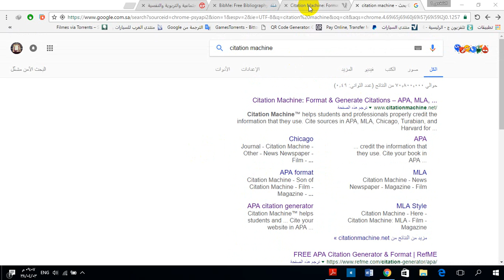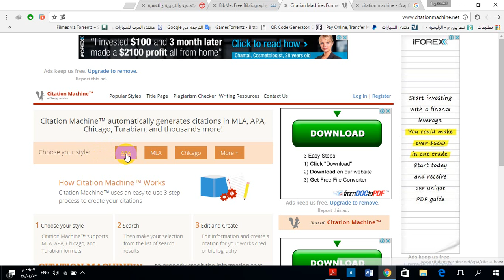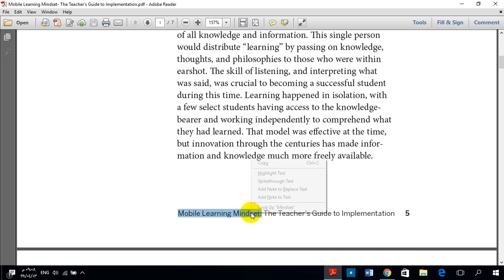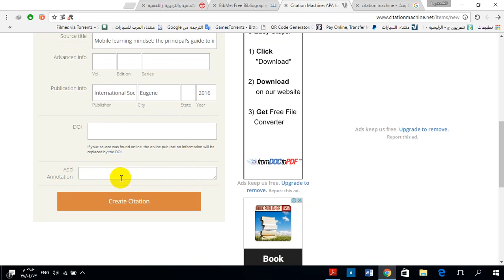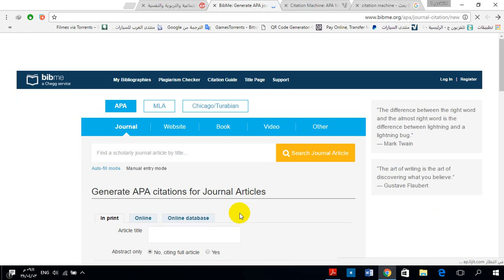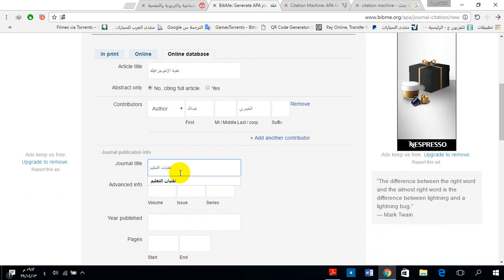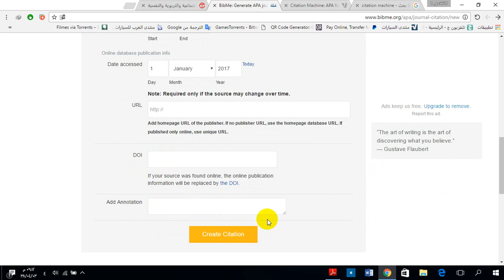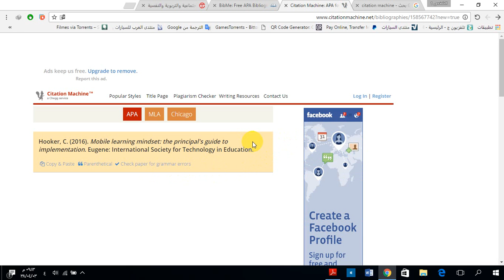شرح التوثيق الآلي Citation Machine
طريقة توثيق المراجع في البحوث والرسائل العلمية باستخدام مواقع الإنترنت المختصة بالتوثيق الآلي.